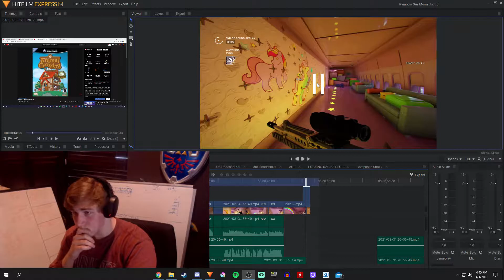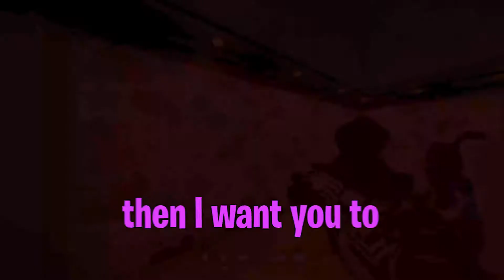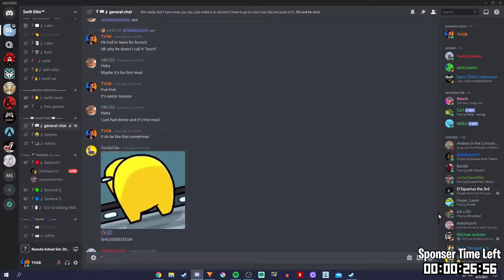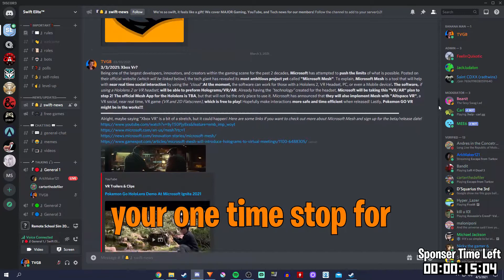🌈 Rainbow Six Siege Just Became "𝑴𝑨𝑮𝑰𝑪𝑨𝑳" | Rainbow is Magic Event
You ever just play Rainbow Six Siege, and your friends act really. sus? Even though the Rainbow Is Magic event is over, after weeks of school stuff, this video has graced the internet. I might be as good as Marley, Yumi, or even BikiniBohdi, but I do have some funny moments up my sleeve!

~Channels~

⏱️TIMESTAMPS⏱️
0:00 Cod Player Tries Rainbow Six Siege
0:14 Double Headshot
0:22 *Anime Noises*
0:24 Triple Headshot??
0:35 All Headshot Ace??
0:40 ALL HEADSHOT ACE!!!
0:48 Intro: Rainbow Sus Siege
1:05 Going "Downstairs"
1:33 Accidental Wall-bang!?
1:50 *Monkey Noises*
2:04 Sussy Baka Moments
2:23 Girl Voice Speech
2:35 EDP445 MOMENT
2:43 Questioning My Life...
3:11 Vibe Killing Moments
3:22 Rainbow Six Siege Clutch Moment
3:45 Sponsor
4:20 Outro

~Tags~
(ignore these)